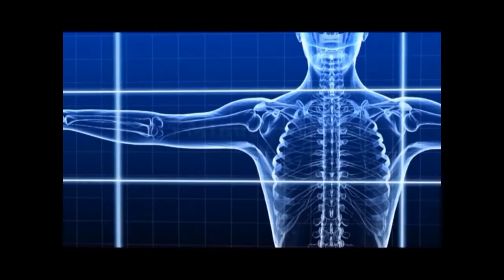Gripi sezonal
Shmt 'Presheva' - profili mjekesi
Emisioni '5 minuta shendet'
Tema: Gripi sezonal
Prezanton temen: Kaltrina Aliu
Moderatore: Qendresa Ramadani dhe Besnik Aliu
Realizimi Kompjuterik: Granit Aliu
Mentori: Dr. Nazmi Z. Mehmeti dhe Dr. Hamide Veliu Mehmeti
Dhjetor, 2016